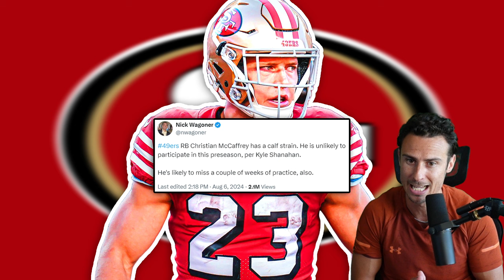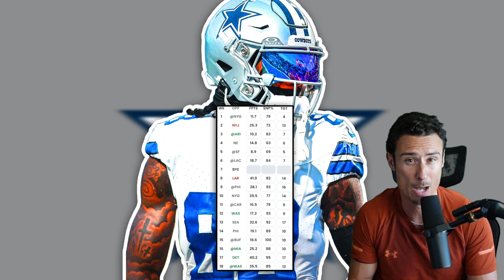Surprising #1 Fantasy Pick for Your Draft!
Take This Player INSTEAD of CMC in Your Fantasy Football Draft in 2024!